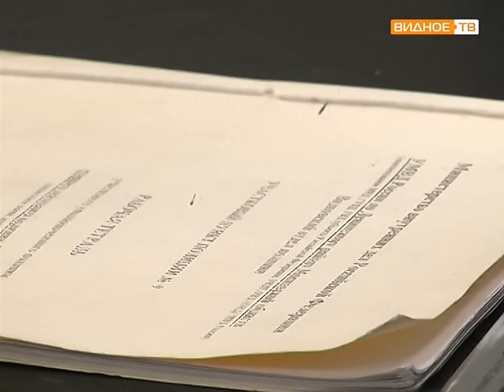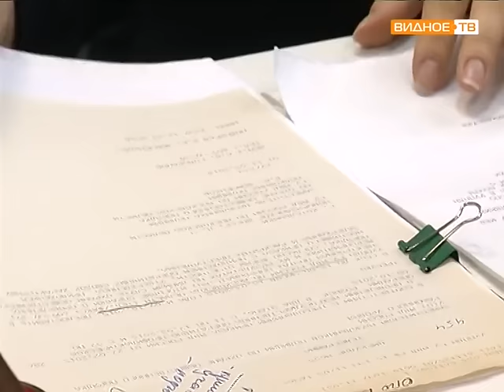Народный участковый 2015